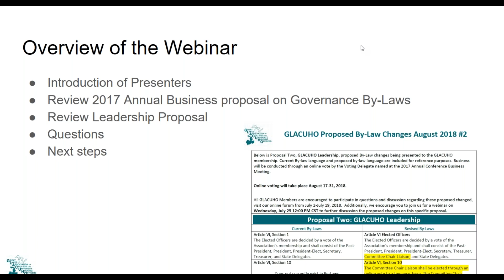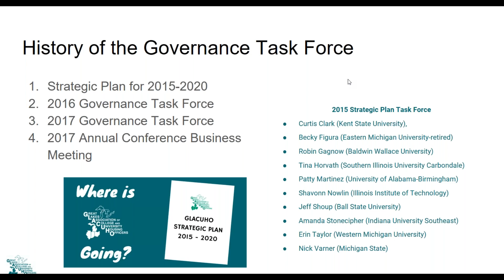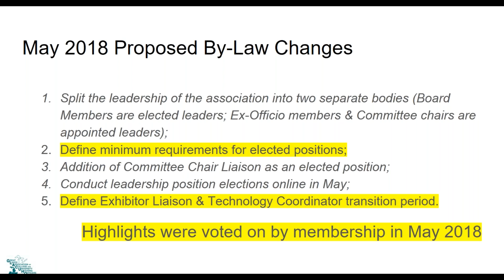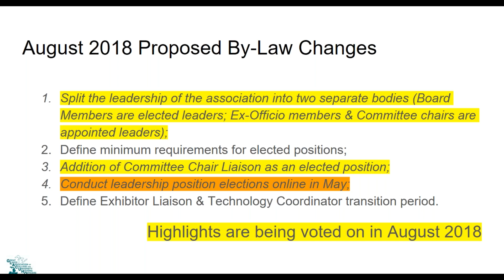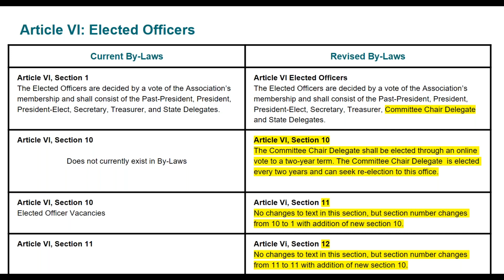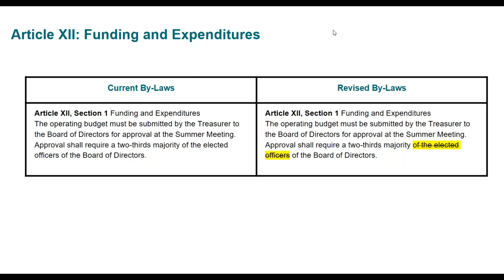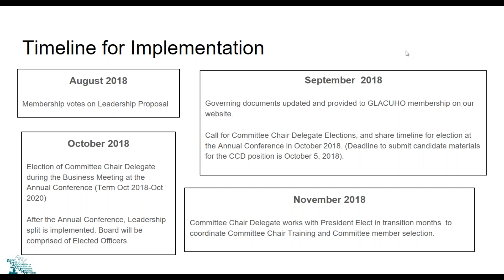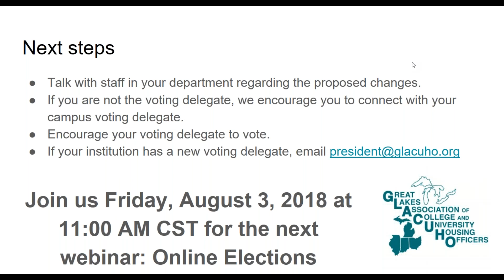GLACUHO Proposed Bylaw Change Leadership Split Liaison Addition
Join us for a webinar to learn more about and discuss the proposed by law change of splitting the Board of Directors into two leadership bodies. Board Members are elected leaders, Ex-Officio members & Committee chairs are appointed leaders. In this, the position of Committee Chair Liaison would be added to the Elected Board of Directors. We encourage you to join us to learn more.